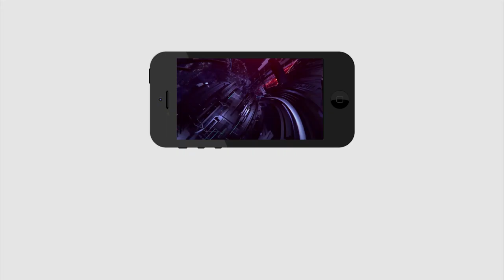ఈ అమ్మాయిలకు జగన్ అంటే ఎంత పిచ్చో | YS Jagan Entry | Girls are very Happy